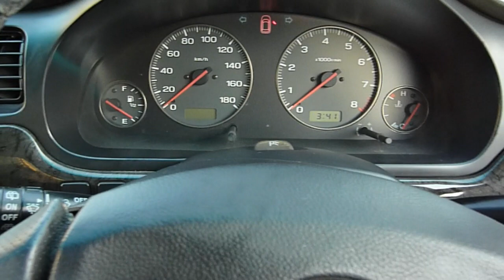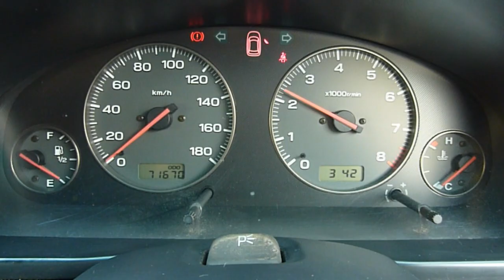Walk Around - 1999 Subaru Legacy B4 RSK Twin Turbo - Japanese Car Auction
We are a "Low volume High-end" Japanese based motor vehicle auction agent and export company supplying customers around the world with RHD JDM and LHD & RHD European & US vehicles direct from Japan.

We are fully licensed and have our own full auction membership (we do not buy through other agents) to over 100 auctions across Japan and have been buying and exporting vehicles for over 20yrs.

We have one of the best reputations in the business - just Google "Brave Auto International Reviews" and read for yourself.

If you would like Brave Auto International to purchase from the Japanese car auction network and export the vehicle directly to you, please visit our website for full details, stock, auction vehicles etc.

We export to many countries such as Australia, New Zealand, UK, Europe, USA etc.

For a professional English service, choose Brave Auto International Ltd to import your next vehicle.

Regards

Mark Bremner
Brave Auto International Ltd
Japan